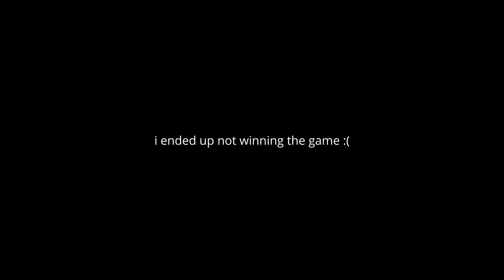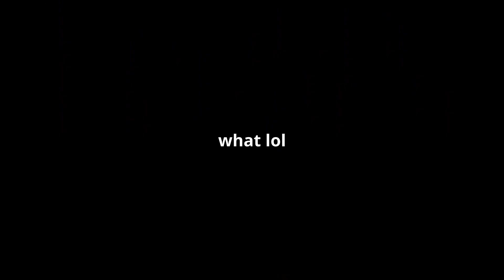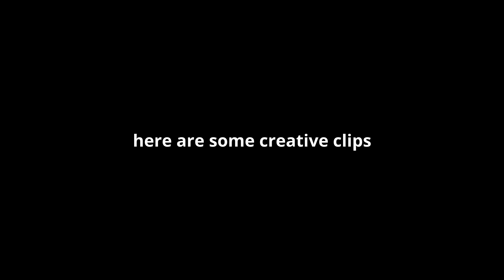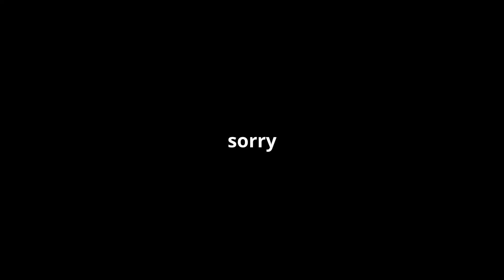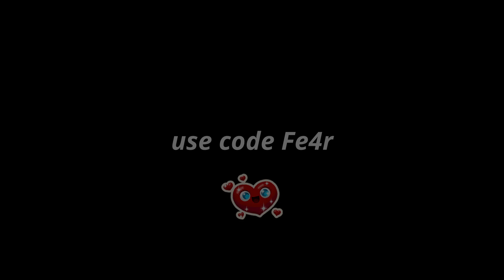SEASON OG OOF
i was feeling nostalgic and attempted to make a Fe4rless vid